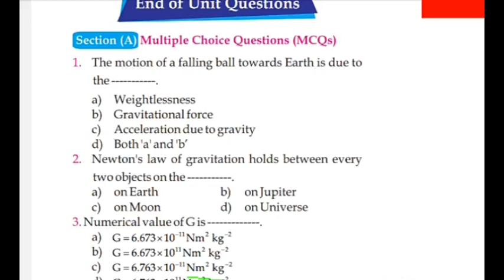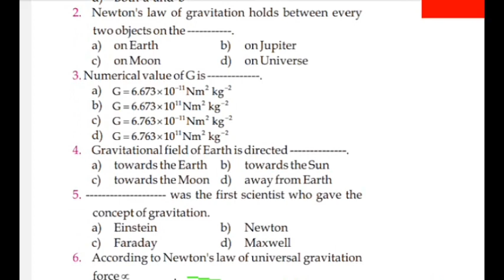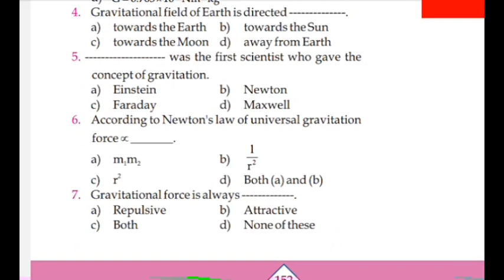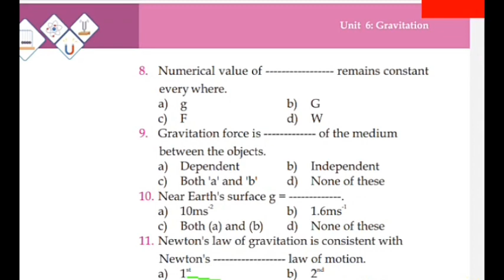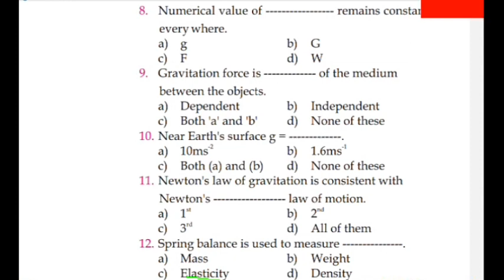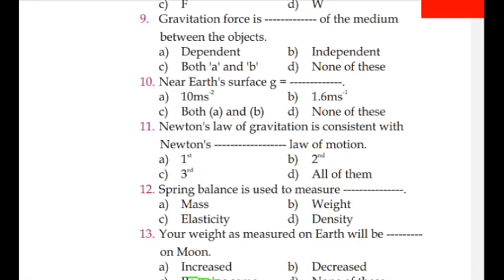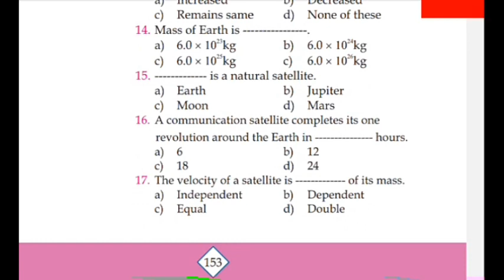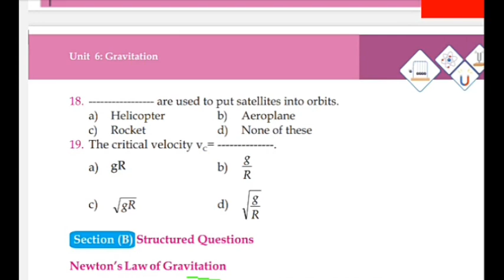class 9 physics chapter 6 gravitation mcqs with answers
physics class 9 chapter 6 mcqs
class 9 physics chapter 6 gravitation mcqs